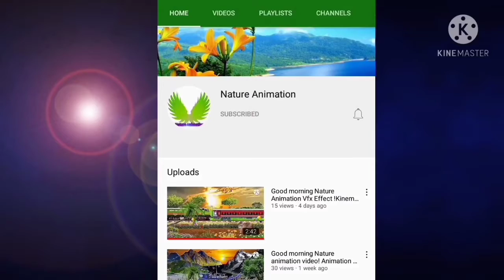Nature Animation Background Video | Green Screen Background Video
Hi...

I came to you again with a beautiful video, today this video will be different from everyone else, I know you will like the video, today this video is edited by kinemaster via kinemaster Green screen Vfx, hope you like it.

▶️NATURE ANIMATION _______________________________________________
🌍Social media...

                 2)Green Scene tree Effect
                 3) Green Screen video
                 4) Kinemaster Effects
                 5)  Background video
                 6) Nature Background video
                 7) Beautiful Nature Green Screen video
                 8) flower Green screen
                 9) Green Screen Nature
                10) Nature Animation
                11) green screen Background Animation
                12) Nature Green Screen video
                13) green screen video